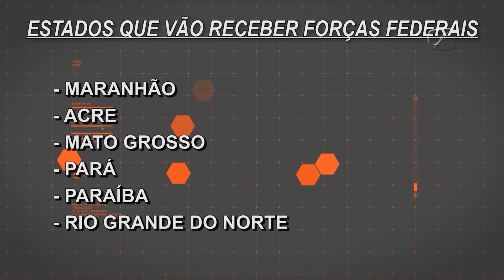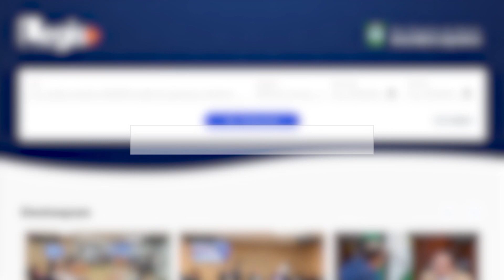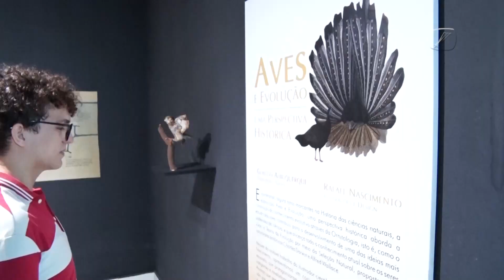CÂMARA REPÓRTER 2ª EDIÇÃO - 25/09/2024